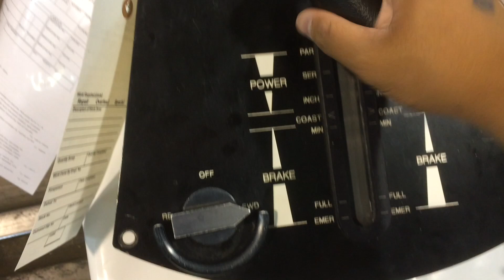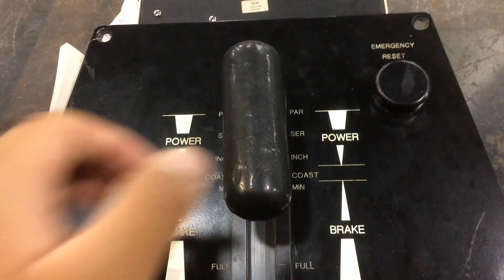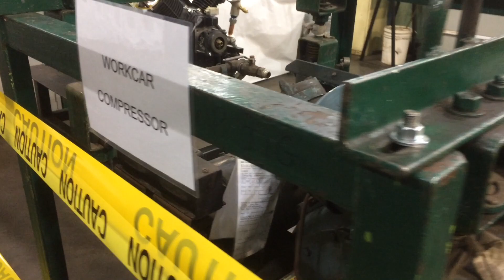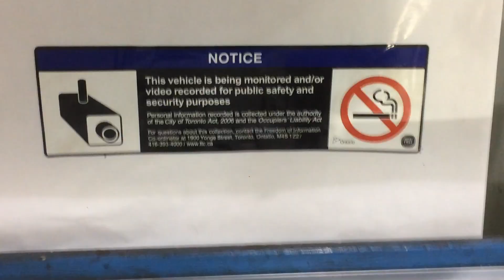TTC Greenwood Carhouse Open House 2019